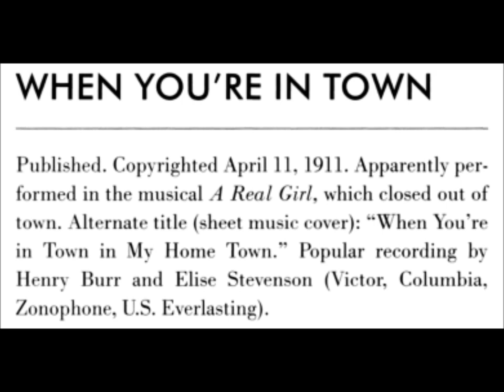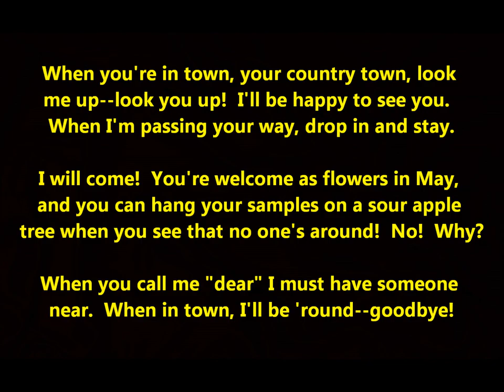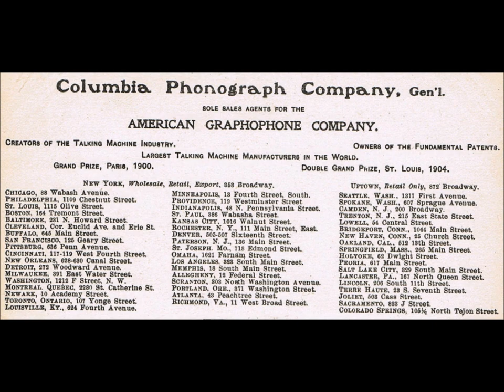Henry Burr & Elise Stevenson "When You're In Town" Irving Berlin song (1911)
Henry Burr & Elise Stevenson sing "When You're In Town" by Irving Berlin.

One fine day on Broadway simple Sally
Brown met a trav'ling salesman who was
trav'ling around. "How do you do?"
"How are you?" "Let's go see the town!"

"I would like to--what a city!"
"You don't want to cause a pity.
Folks would talk."  "They would talk."
"I know that they can." "But I'd like to
know you better, Mister Trav'ling Man!"

When you're in town, your country town, look
me up--look you up!  I'll be happy to see you.
When I'm passing your way, drop in and stay.

I will come!  You're welcome as flowers in May,
and you can hang your samples on a sour apple
tree when you see that no one's around!  No!  Why?

When you call me "dear" I must have someone
near.  When in town, I'll be 'round--goodbye!

Sally Brown settled down, wed her trav'ling man. He said, "Dearie, I'll be home as much as I can."  Trav'ling men, now and then get a telegram.  Their employer sends a wire: "Go and see a certain buyer."  Looking 'round, Sally found in her hubby's coat seven diff'rent notes that seven diff'rent females wrote!

Elise Stevenson was born Eliza Stevens in Liverpool, England.

She emigrated to the United States and became a member of the Lyric Quartet, with Harry Macdonough, Frank C. Stanley, and Corrine Morgan.

From 1907, she recorded as a solo singer for Victor Records. Frank C. Stanley was her manager as well as her partner in many duet recordings.

She also recorded with Harry Macdonough and Henry Burr.

She married Milton Rusling Wood in 1905 and was occasionally billed as Elise (or Elsie) Wood.

She died on November 18, 1967, in Laguna Beach, California, at the age of 89. Her death certificate states that obesity was one cause of death.

Photographs of Stevenson are rare. She wrote to Quentin Riggs, "I try hard never to have my picture taken."